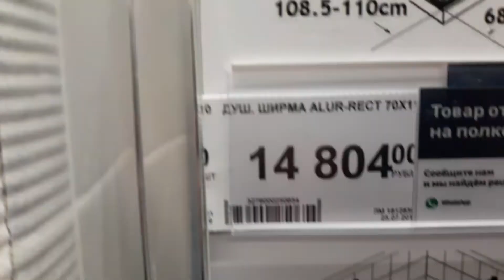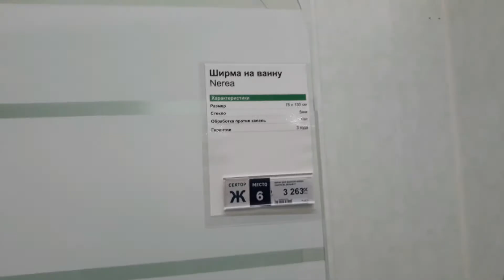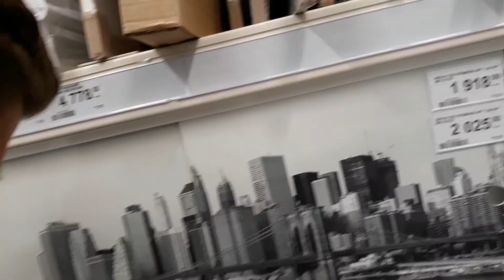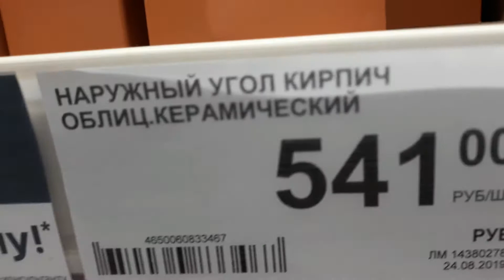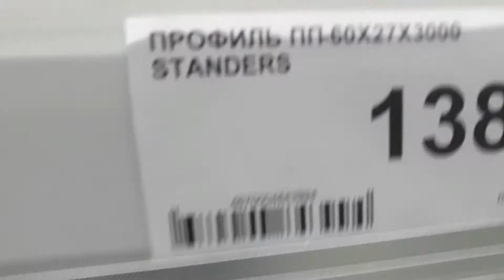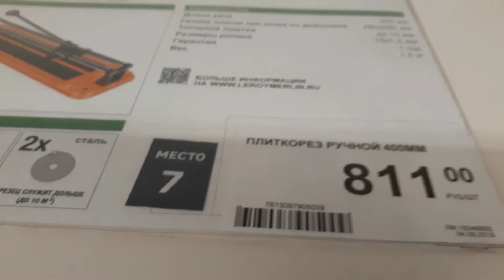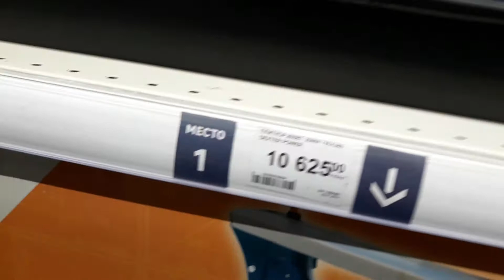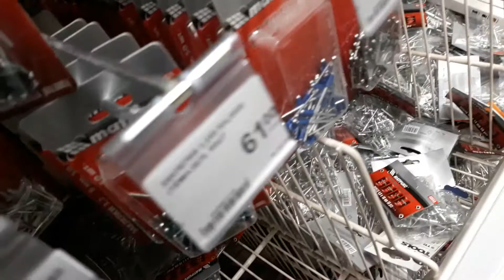Поездка в Леруа Мерлен